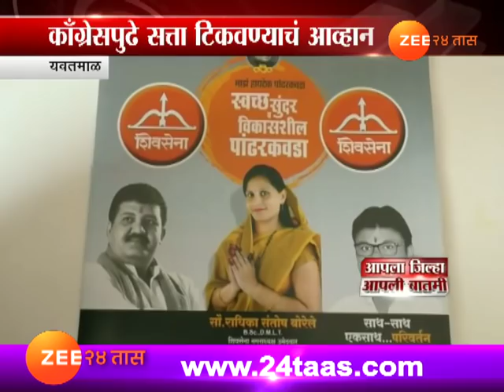यवतमाळ : पंधरकवडामध्ये चौरंगी लढत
Yavatmal | Pandharkavda Election Ransangram